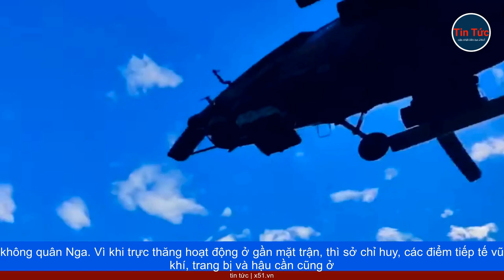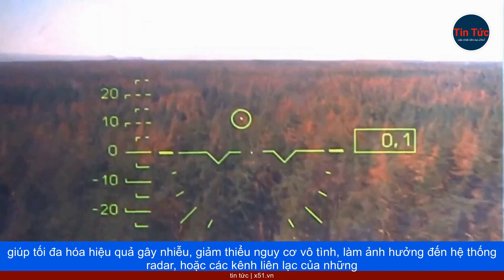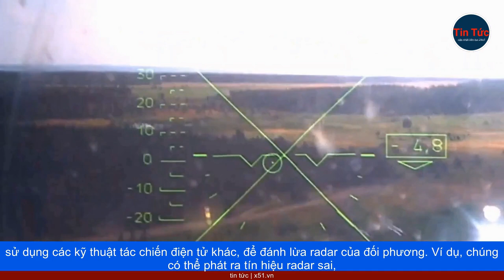TRỰC THĂNG KA-52 VÀ MI-35 ĐƯỢC TRANG BỊ ĐỊNH HƯỚNG CÓ KHẢ NĂNG LÀM NHIỄU RADAR CỦA UKRAINE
Theo các nguồn tin của Ukraine từ mặt trận, các nhóm trực thăng tấn công của Nga, đang sử dụng các phương pháp mới, để chống lại radar theo dõi mục tiêu của Ukraine. Cụ thể, trực thăng Ka-52 và Mi-35, được trang bị các thiết bị định hướng, có khả năng làm nhiễu radar của Ukraine.